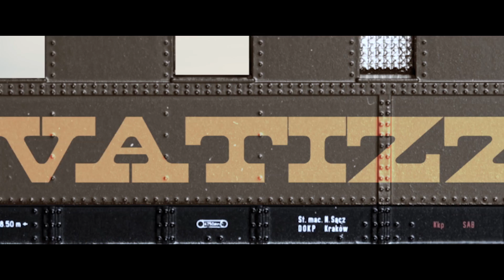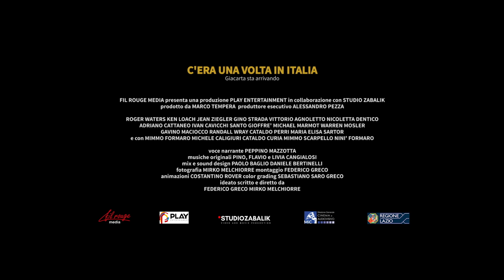C'era una volta in Italia ● PIIGS 2 – trailer ufficiale HD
AL CINEMA 一 Cercatelo, chiedetelo! 😊
Le proiezioni di 𝐂'𝐄𝐑𝐀 𝐔𝐍𝐀 𝐕𝐎𝐋𝐓𝐀 𝐈𝐍 𝐈𝐓𝐀𝐋𝐈𝐀 sono consultabili su: 👇
★★ 𝐍𝐎𝐍 𝐏𝐄𝐑𝐃𝐄𝐓𝐄𝐋𝐎❗★★
“C’era una volta in Italia – Giacarta sta arrivando” è il seguito ideale di “PIIGS”, fortunato documentario del 2017 degli stessi autori. Il film parte da Cariati, in Calabria, dove un manipolo di ribelli di ogni età decide di protestare come nessuno ha mai osato fare, occupando l’ospedale con l’obiettivo di ottenerne la riapertura. Nel frattempo alcuni dei più importanti intellettuali, medici, esperti e attivisti italiani e internazionali (fra cui Gino Strada, Ken Loach e Roger Waters) ci svelano le vere responsabilità locali e globali dell’attacco alla salute pubblica, e sostengono la lotta di Cariati. La sanità pubblica in Italia è infatti ridotta al lumicino da decenni di tagli al bilancio e privatizzazioni. Il "Piano di rientro" cha ha decretato nel giro di una notte la chiusura dell'ospedale di Cariati (e di altri 18 ospedali soltanto in Calabria) è lo specchio di un'epoca nella quale il diritto alla salute è sempre meno garantito.